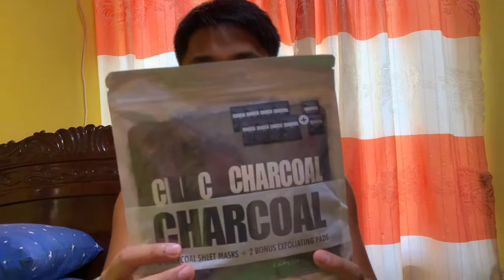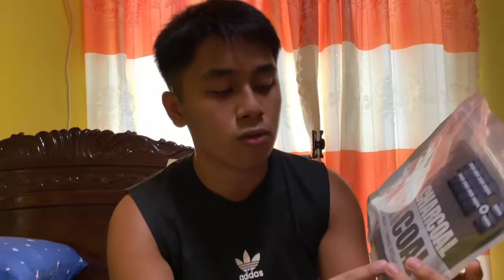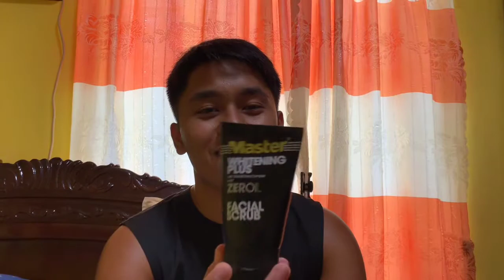Skincare haul! (below 3k budget) / Jabez Mateo